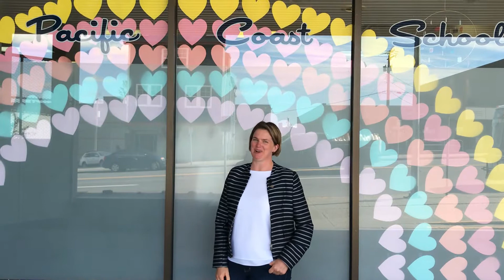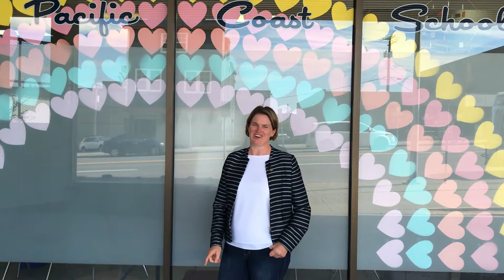PCS Grad Ceremony 2020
This video is of the Graduation Ceremony of Pacific Coast School held in Mariners Park.